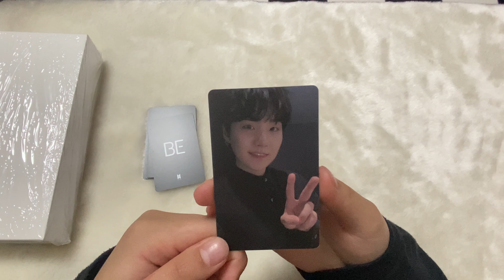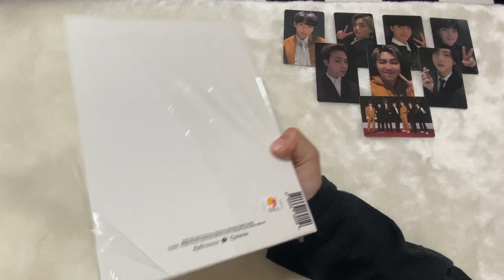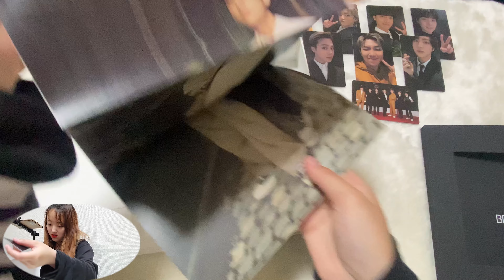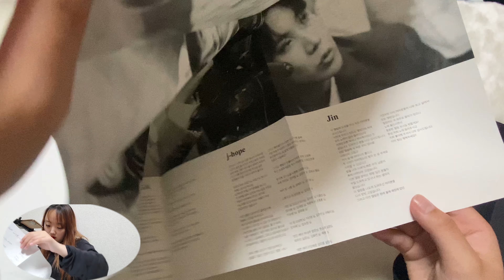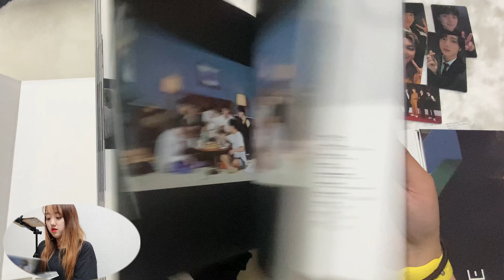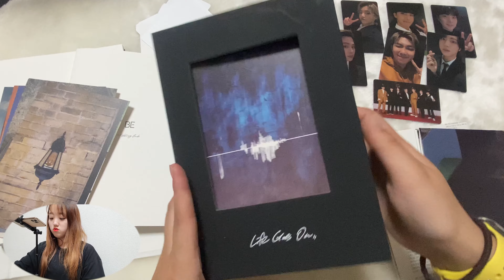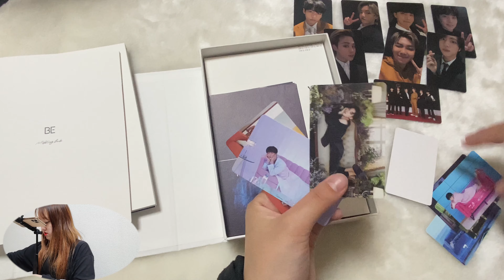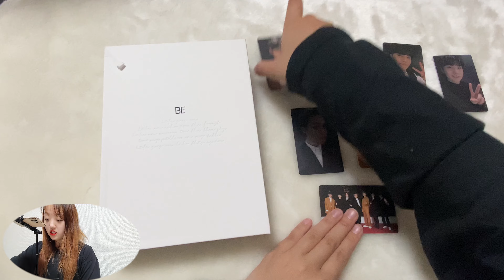【開封動画】BTS BE 今回もラキドロ購入!!!神運?!?!